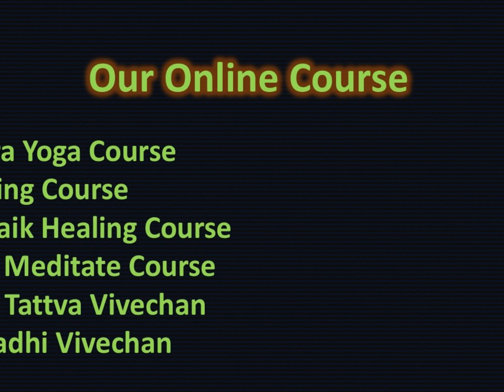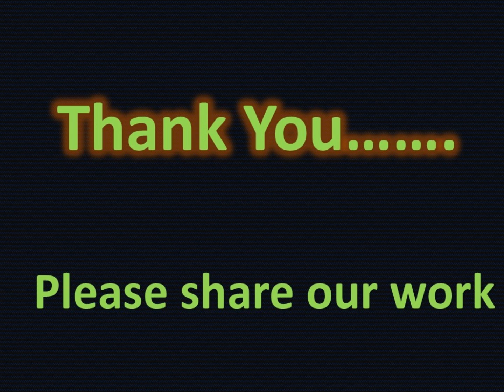निर्विकल्प समाधि क्या है ? - What is Nirvikalp Samadhi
बाहर से जो ज्ञान हमें मिलता है या फिर हमारे अनुभव ने आता है वो हमारे मन में जमा होता रहता है और समय आने पर यह ज्ञान, यह अनुभव परिस्थिति के अनुसार जागृत हो जाता है. इसे वितर्क स्थिति कहते है. यहाँ जो जमा हुआ वो बाहर से मिला हुआ है इस बात को याद रखना है. जब ध्यान साधना से मन अपने आप ही बाहरी विषय वस्तुओं का निरोध करने लगता है तो मन की अवस्था को सवितर्क समाधि कहते है. इसे सविकल्प समाधि भी कहते है.
अब बात को थोड़ा ओर गहराई से समझना होगा. सविकल्प समाधि. यहाँ मन ने बहिये पदार्थो को ग्राह तो करना बंद कर दिया परन्तु उन पदार्थो से सम्बंधित शब्द, अर्थ और ज्ञान अभी भी मन के अंदर है. यानि कि जिन बाहरी पदार्थो के पीछे मन ने भागना बंद किया है उनका विकल्प अभी भी मोजूद है. अवस्था यह भी सम्प्रज्ञात समाधि की ही है परन्तु अभी यात्रा शुरू हुई है.
जब मन सम्बंधित पदार्थो के शब्द और उनके अर्थ और उनके ज्ञान का भी निरोध करने लगता है तो इसे निविर्तर्क समाधि या फिर निर्विकल्प समाधि कहते है. इसका मतलब यह हुआ की अब केवल मन बाहरी पदार्थो से नहीं छुटा परन्तु बाहरी पदार्थो के जो विकल्प थे वो भी समाप्त हो गए.

For Paid Membership of our Channel Please Follow the following link to Join

My Blogs